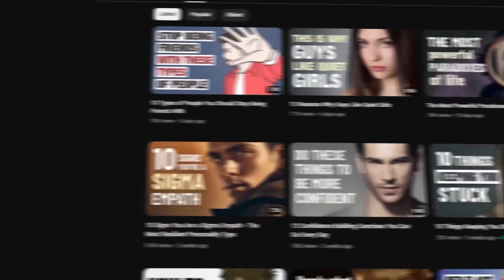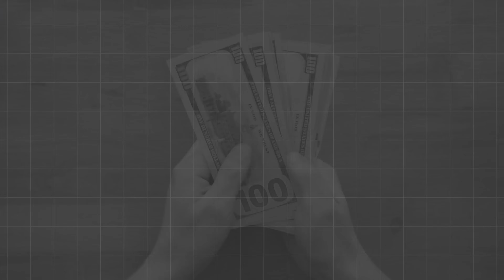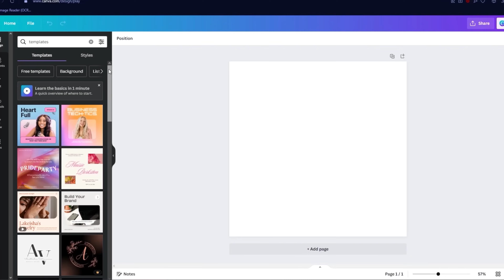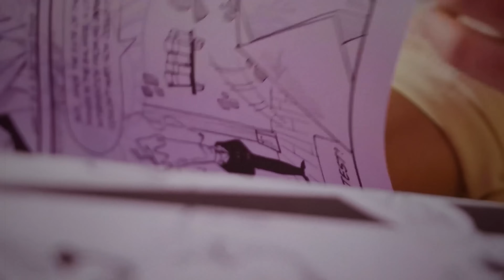How to Make $10K Per Month as a Teenager (12 Ideas For 2025)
In this video I go over 12 ways to potentially make $10K per month online as a teenager. These are methods working right now in 2025 and I know that from experience earning online for over 10 years. I can just straight up show you what works and that's what I do in this video.

❓ WHAT NEXT? ❓

1️⃣ Watch the videos I linked to above so you can discover how to potentially start making money online.

3️⃣ If you're serious about making money online using YouTube, consider joining my course and community Tube Mastery and Monetization (link at top of description) 📈

🏆 My Goal 🏆

👨 About Me 👨

📝 Chapters 📝
0:00 Making Money Online As a Teenager
1:09 Idea 1
3:45 Idea 2
4:46 Idea 3
5:50 Idea 4
6:11 Idea 5
7:21 Idea 6
8:05 Idea 7
8:43 Idea 8
9:23 Idea 9
10:06 Idea 10
11:01 Idea 11
11:20 Idea 12